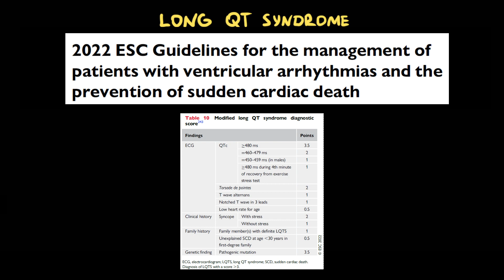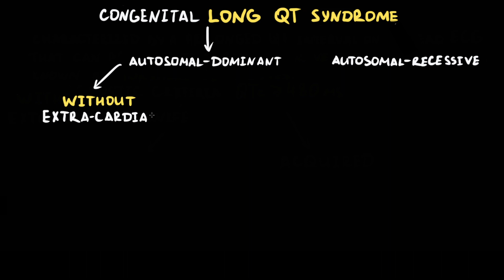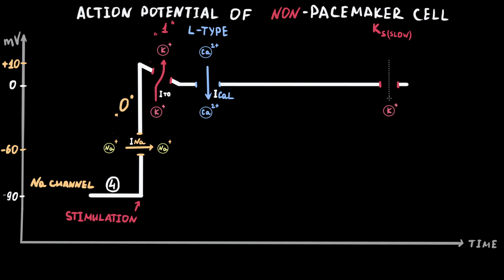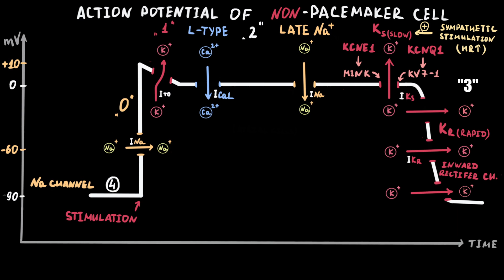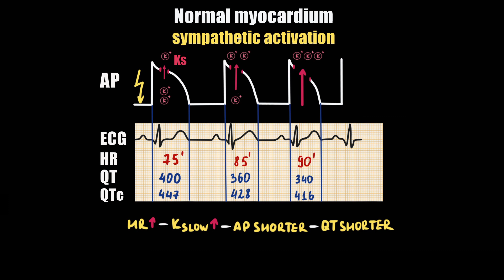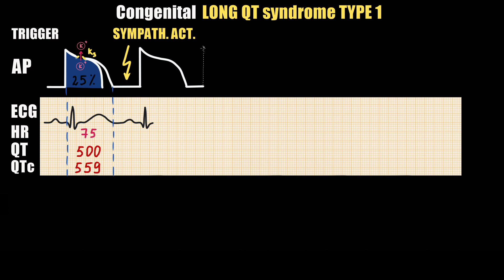LQTS1 EXPLAINED: Classification, Ionic Mechanisms & ECG Changes (Swimming Trigger) USMLE High-Yield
⏱️Long QT Syndrome Type 1 (LQTS1) EXPLAINED: Classification, Ionic Mechanisms, ECG Changes & Swimming as a Trigger [USMLE High-Yield]
Are you struggling to understand Long QT Syndrome Type 1 (LQTS1)? In this video, we provide a detailed breakdown of LQTS1, covering:
Classification: How LQTS1 fits into the broader context of Long QT syndromes.
Ionic Mechanisms: The role of ion channel mutations (e.g., KCNQ1 gene) in altering cardiac repolarization.
ECG Changes: Identifying characteristic ECG findings and how they relate to the underlying pathophysiology.
Swimming as a Trigger: Why physical exertion, particularly swimming, can precipitate life-threatening arrhythmias in patients with LQTS1.
Perfect for medical students, USMLE prep, and cardiology professionals looking for high-yield insights!

What You’ll Learn in This Video:
✔️ LQTS1 Classification: Understand where LQTS1 fits among other Long QT Syndromes.
✔️ Ionic Mechanisms: How mutations affect potassium channels and cardiac repolarization.
✔️ ECG Patterns: Recognize key ECG changes in LQTS1 and their clinical significance.
✔️ Triggers: Learn why swimming is a common trigger and what precautions to take.
✔️ USMLE Exam Pearls: High-yield mnemonics and exam tips.

⏰ Timestamps for Easy Navigation:
00:00 Definition of long QT
00:24 Diagnoctic criteria
00:43 Classification
02:36 Mutation in long QT type 1
03:27 Normal ventricular action potential
08:08 Potassium slow channel work in normal myocardium
09:21 How potassium slow channel affects ventricular action potential?
10:26 ECG Criteria of long QT syndrome type 1
11:14 Prominent U wave as a sigh of EAD
11:34 Short-coupled PVC as a sigh if triggered action potential
11:45 Onset of TORSADES DE POINTES
12:01 Triggers of torsades de pointes in long QT type 1
12:27 Why swimming causes  ventricular arrhythmia? Autonomic conflict
14:47 Beta-blockers responce in case of long QT type 1

💬 Question for You: What do you find most challenging about Long QT Syndrome? Is it the ECG interpretation or understanding the triggers? 😊

👍 Help Us Grow:
Share with classmates and colleagues preparing for exams!